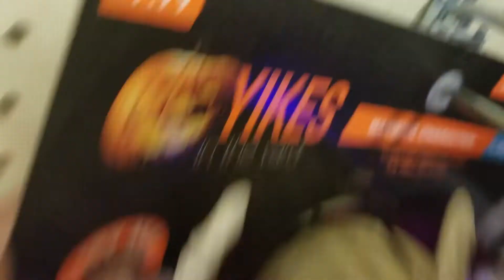Walgreens Halloween For 2018!!!